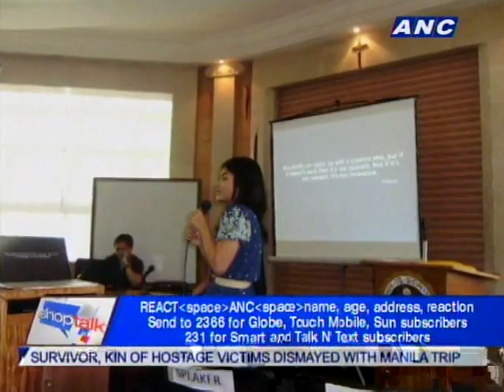ANC Shop Talk: Chefs for Education 2/2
Guests:
Bart Guingona, Education Reform Advocate of PBED
Margarita Fores, Chef and Restaurateur
Carla Buan, Speaker's Bureau Cmte. Head of Ateneo Alumni Assoc.
Jesus Hofilena, EVP for Sales & Marketing of Insular Life Assurance Co.

Host: Ria Tanjuatco Trillo
Executive Producer: Martha Vinzons
Associate Producer: Maia Yco-Luna
Writer: Koreena Tulio
Guest Coordinator: Aiza Lumbuan
Researcher: Charina Trinidad
Director: Rommel Pedrealba